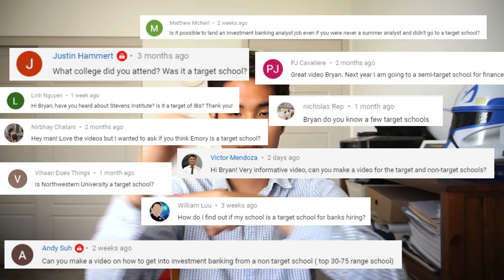Investment Banking: Target vs. Non-Target Schools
clubhouse: @bryanjun

MY MICROPHONE
MY CAMERA
MY RING LIGHT